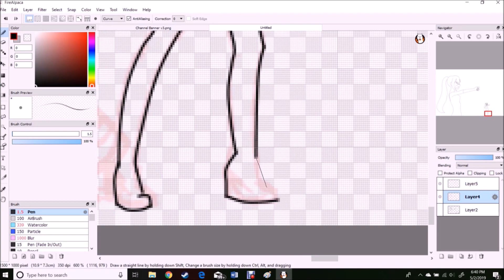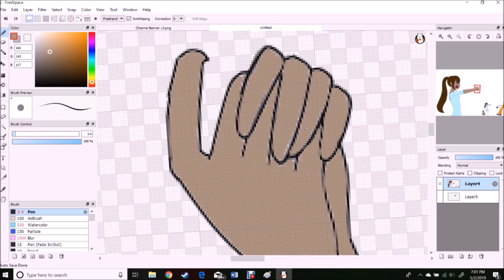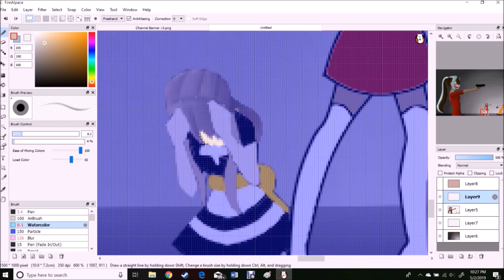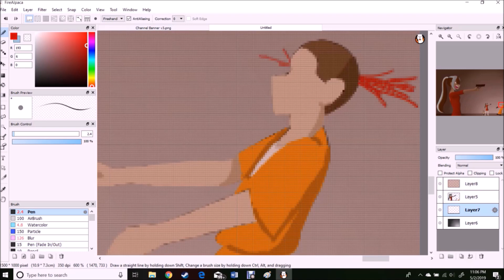Ready, Aim, Fire - Speedpaint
It’s 2am this time… At least all 3 of my subscribers will have new content to wake up to. Is it high quality? Nay, laddie, but at least it’s something.
I’ve been exploring a little deeper into a universe I created around a year ago, which I titled “Black and White.” (It’s metaphorical- there are good people and bad people, but the definitions of “good and bad” are a lot looser than most ideologies would present.) This particular moment doesn’t exist in the original video mostly due to the fact that the death scene in the middle was originally going to be a school shooting… but this was a school project… So I changed it to a car crash instead.

What a life I live to be posting speedpaints at 2am